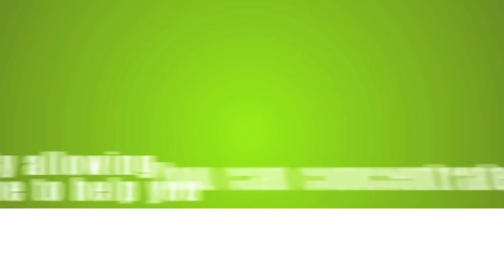Introducing Greenstep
Since its launch in January 2010, Greenstep has grown exponentially. Within the first year twelve people were employed by Greenstep. And six months after that, another seven people joined the team.

If you would like to know more about Greenstep, please visit their